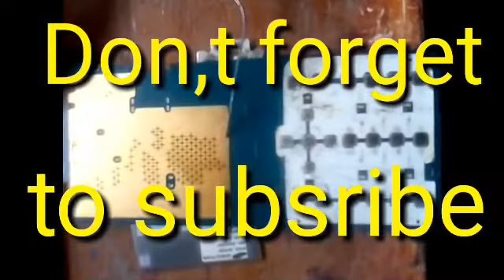SAMSUNG B355E POWER BUTTON WAY JUMPER SOLUTION EASY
Hello guys this video i am telling about samsung B355 power key way,s and jumper solution, please wach it carefully.